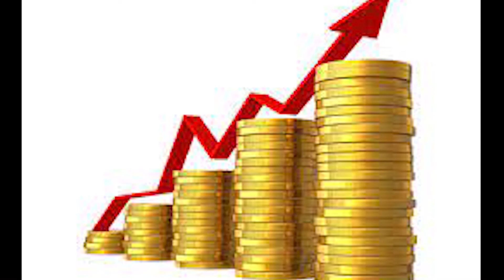चाणक्य नीति अध्याय चतुर्थ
महान ज्ञानी और कूटनीतिज्ञ आचार्य चाणक्य ने अपने विचारों को ग्रंथ चाणक्य नीति में समाहित किया है। वर्तमान समय में भी इस नीति पुस्तक की प्रमाणिकता कम नहीं हुई है। न्होंने अपने जीवन के अनुभवों और बुद्धिमता से ही ये ग्रंथ लिखा है। इस किताब में आचार्य ने व्यावहारिक जीवन और गृहस्थ जीवन से जुड़ी कई बातें बताई हैं। चाणक्य नीति में जिक्र मिलता है कि लोगों को कुछ बातों को अपने तक ही रखना चाहिए।